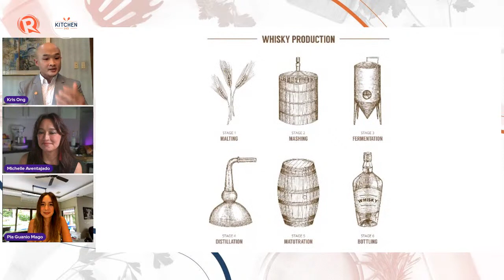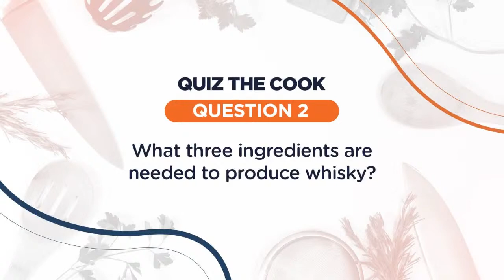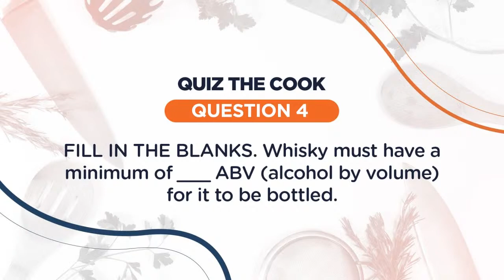Kitchen 143 with Michelle Aventajado: Whisky and Pinoy Eats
More videos on Rappler In this episode of Kitchen 143, host Michelle Aventajado is joined by TV Host Pia Guanio, whisky expert Kris Ong, and mixologist Kath Eckstein.

Together, they will decode the art of whisky, how to make your own mixed drinks from home, and what Pinoy eats would go best with them.

Follow Rappler for the latest news in the Philippines and around the world.